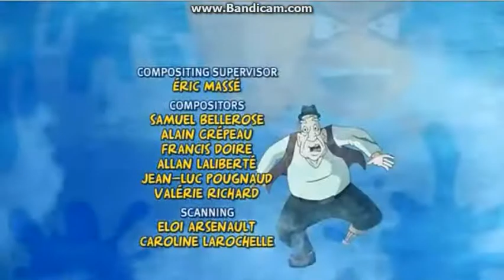My Goldfish Is Evil Credits 2007